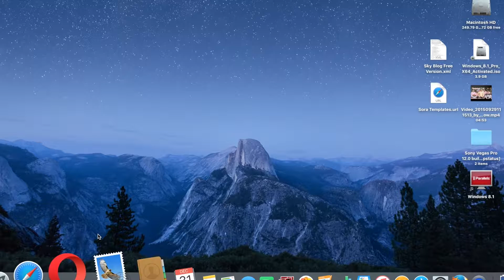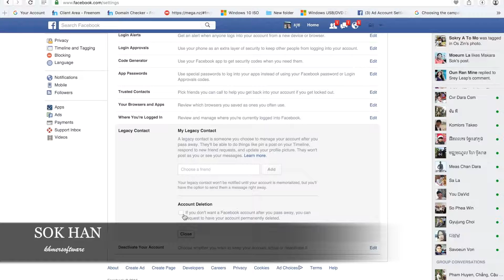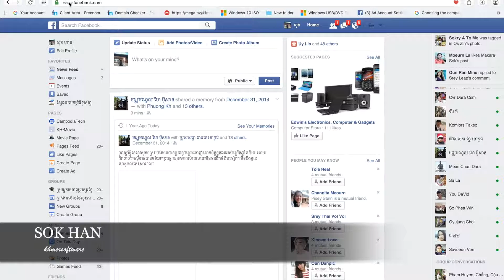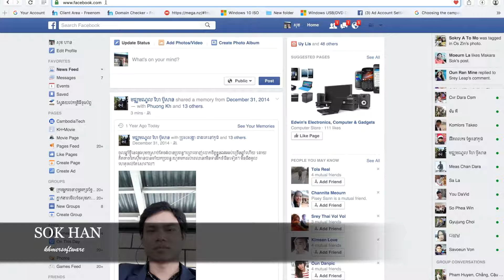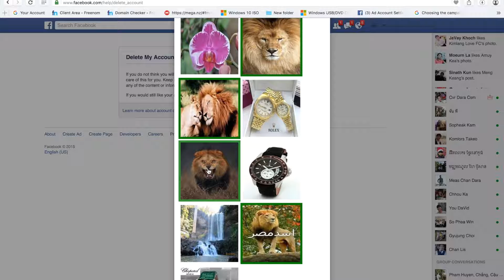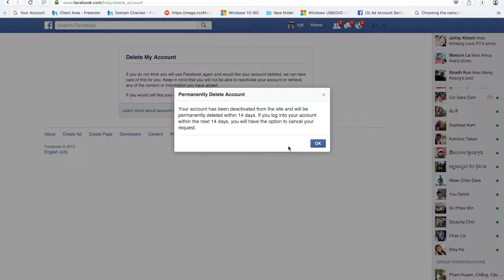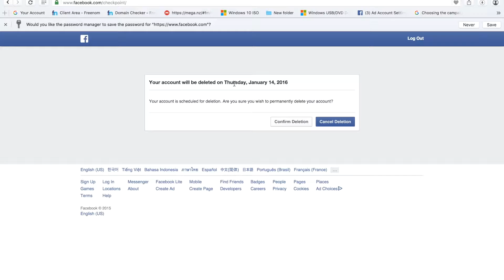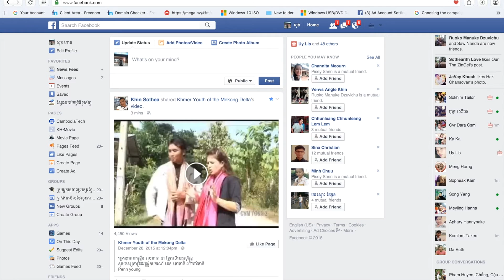របៀបលុបFbតាមកុំព្យូទ័រ-Deleting FB Account By using a Computer in khmer updated in 2016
I would like to say thanks you everybody for watching my videos...